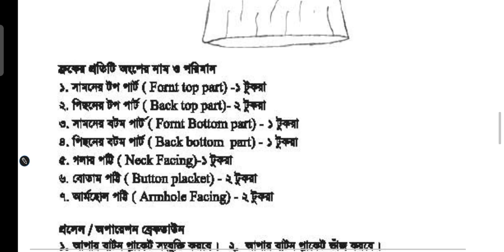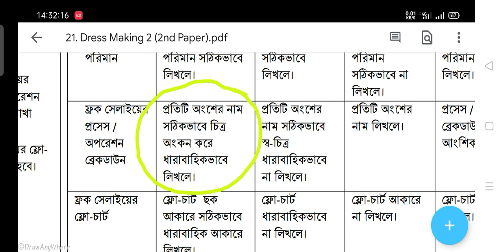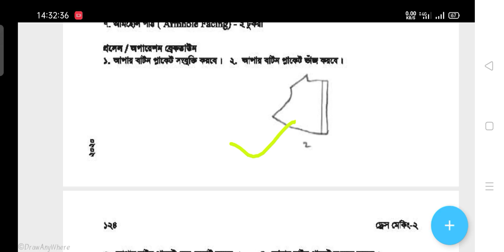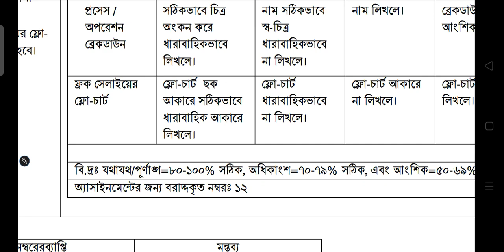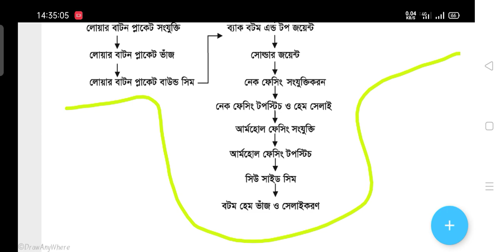ড্রেস মেকিং 2 দ্বিতীয় পত্র দশম শ্রেণি। তৃতীয় সপ্তাহ এসাইনমেন্ট সমাধান। Dressmaking-2 2nd papper